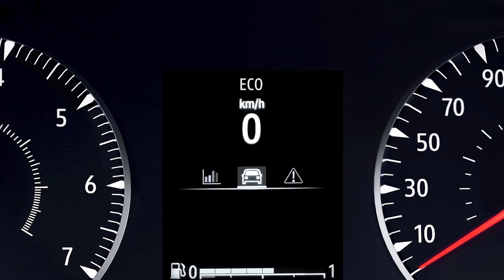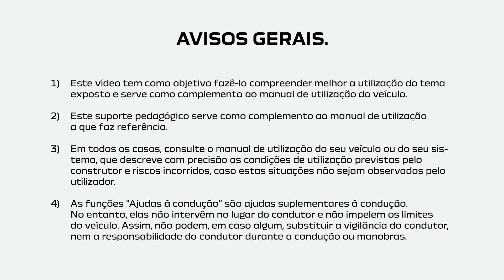MODO ECO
JOGGER NBI (POR)